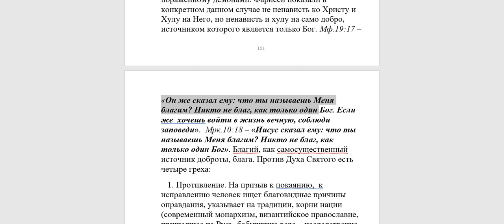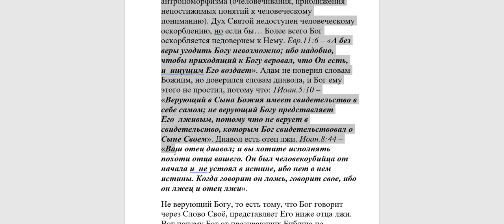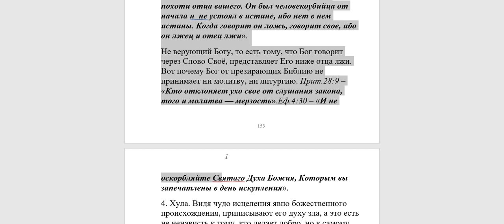405. Что является хулой на Духа Святого?